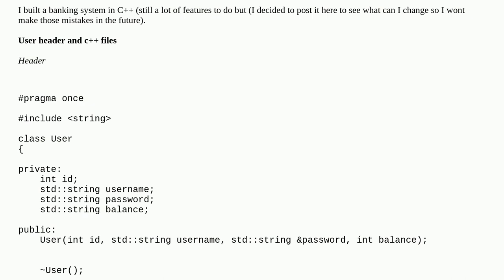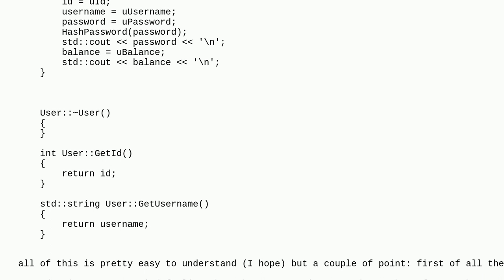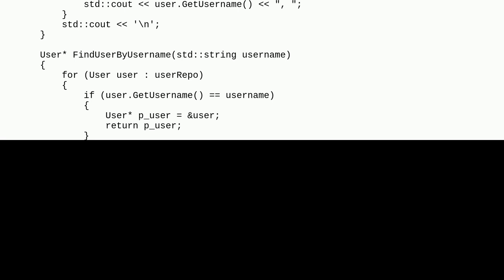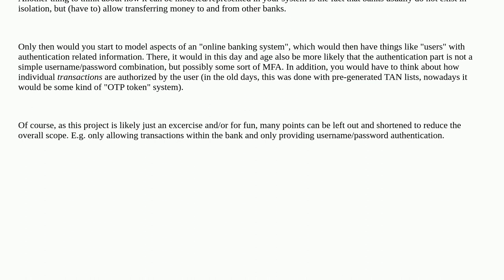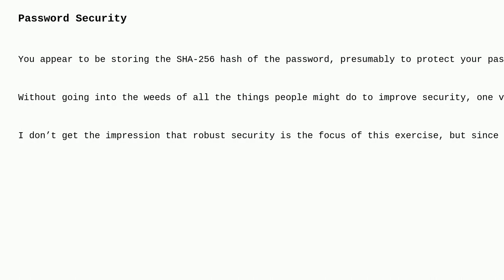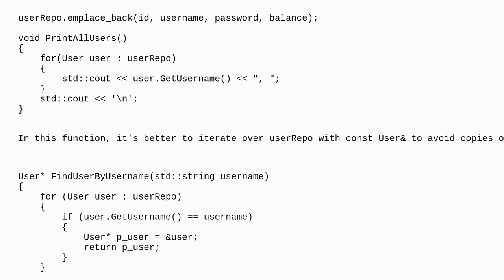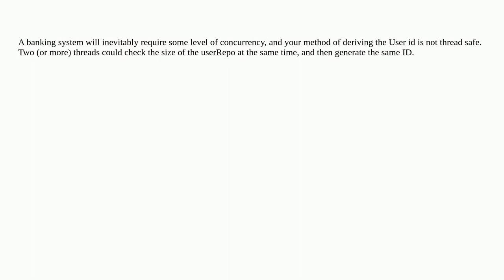Codereview: Banking System console app in C++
Banking System console app in C++

A special thanks goes out to the awesome community

  security repository c++